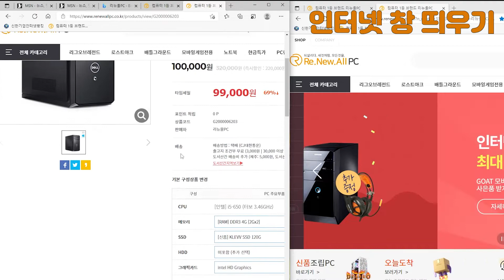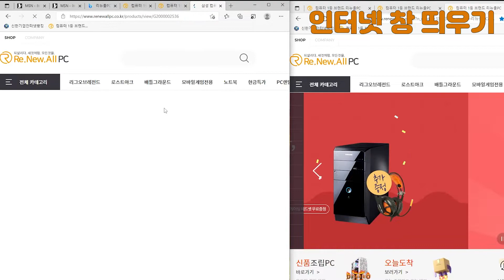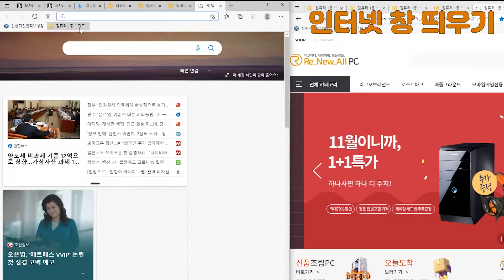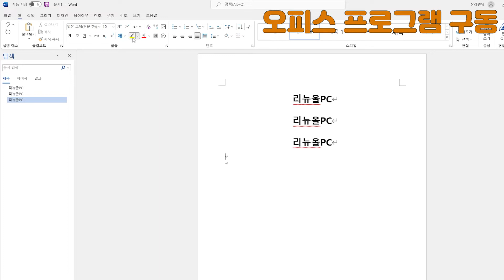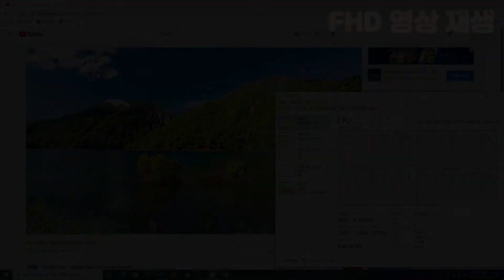MD추천 I5 사무용PC 성능 테스트 영상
델 미들형 99,000원 i5 컴퓨터 성능 테스트
✔정품 윈도우 포함가격!
✔선만 꽂고 전원만 키면 끝!

인텔 i5의 쿼드코어PC를 저렴한 가격에 만나보세요~!